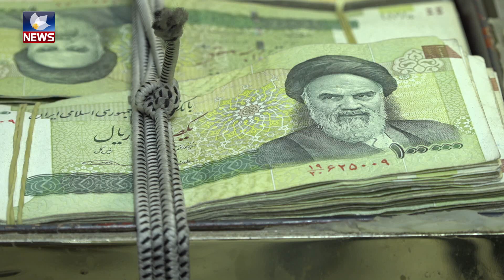بەھای تمەن و لیرەی تورکی و رۆبڵی رووسی بەردەوامە لە دابەزین